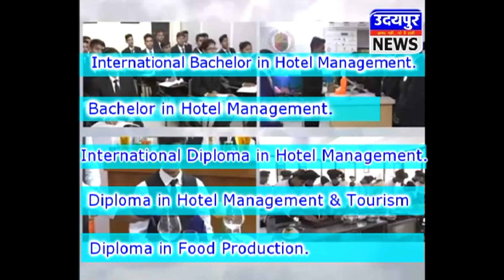नंदी के श्री सिंग से निकला 25 साल पुराना स्थापित शिवलिंग !